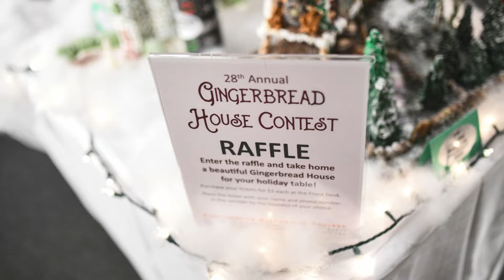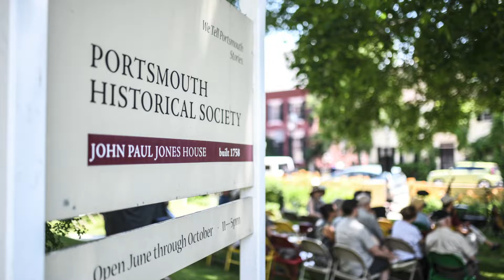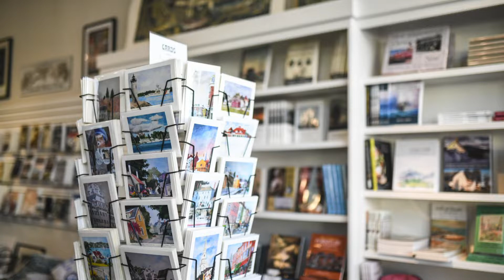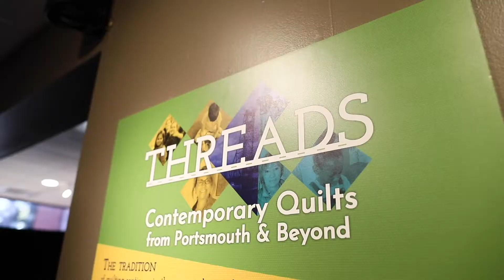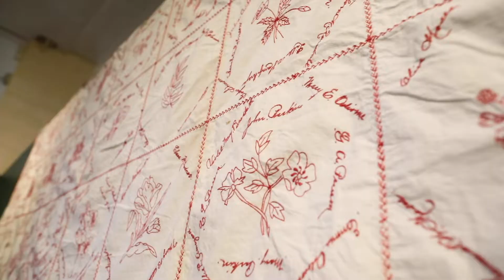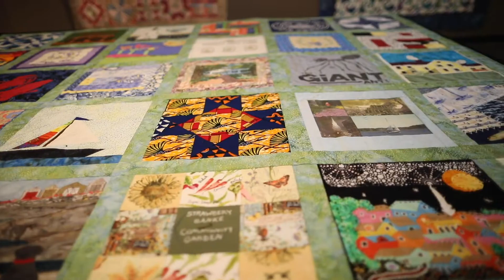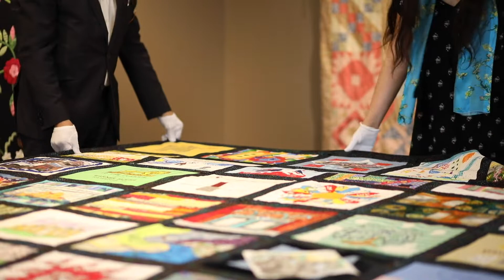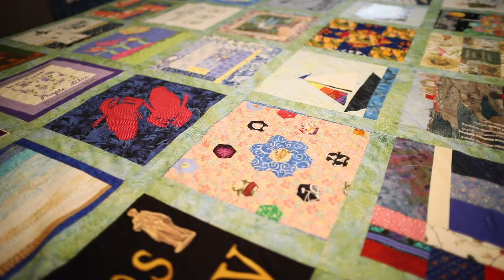John Paul Jones Jubilee (Online!) September 10, 2020